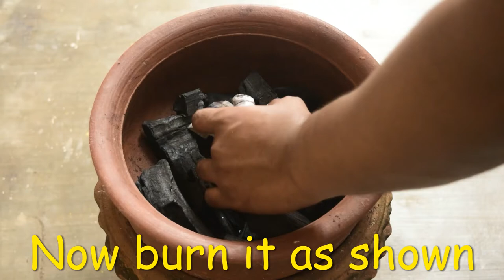How to Make Easy Traditional Charcoal Tandoor using Flower Pot#claypot